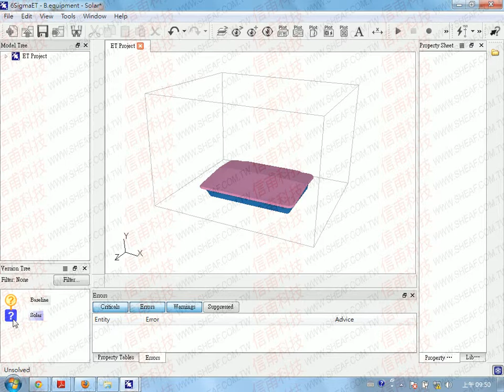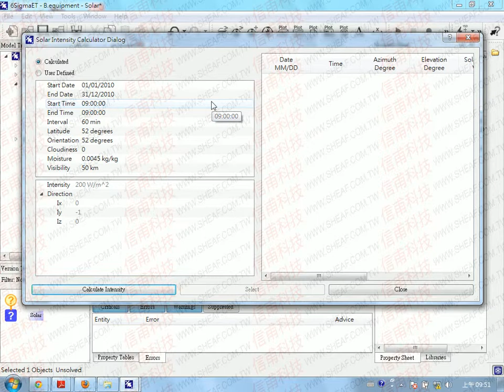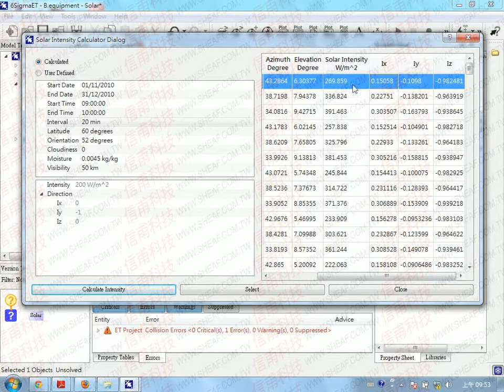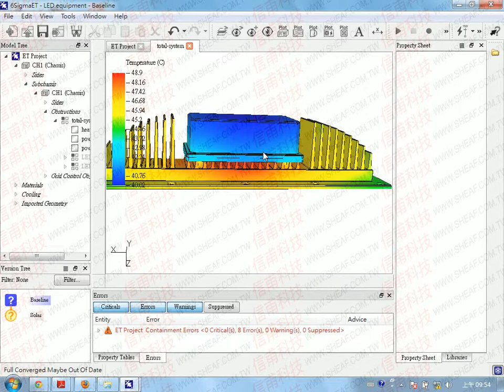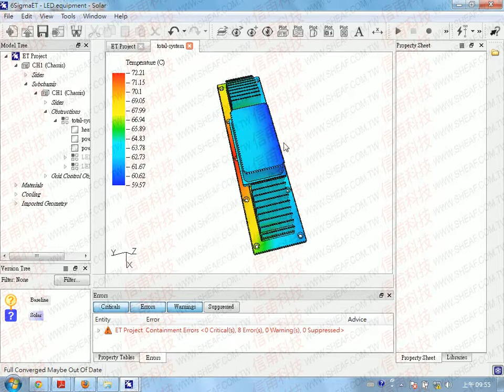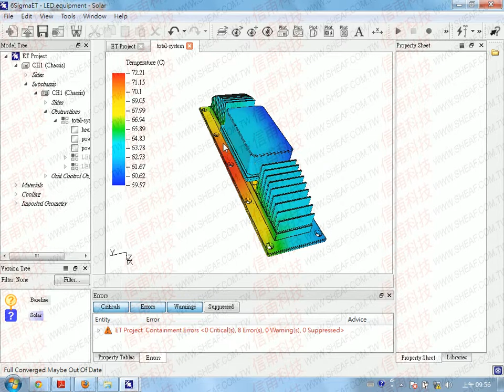[信甫科技]太陽輻射案例教學in六標準差熱流分析.avi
[信甫科技]如何在六標準差中設定太陽輻射的影響(六標準差熱流分析軟體內含地球經緯度個時間的太陽輻射資料庫)_信甫科技為台灣最大的CAE工程顧問公司